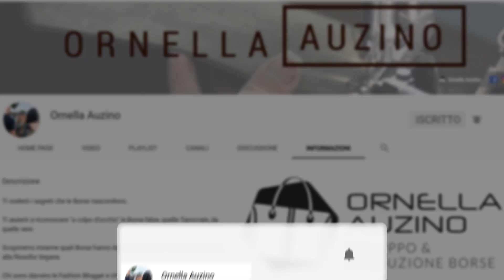Ho provato due borse per te: Una YNOT, l'altra PRIMADONNA! Come sarà andata?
Ciao Amica, in questo video voglio parlarti di questa nuova borsa che ho scoperto/ nuovo brand che mi hai suggerito/ simile.

Chi sono?